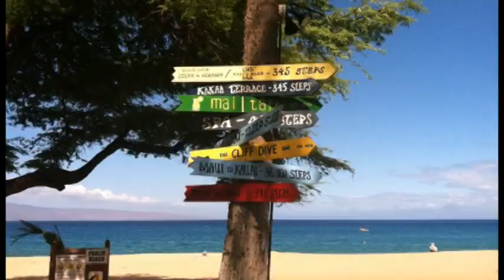Knee Deep in Maui and Lanai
Took a couples trip out to Maui with the Haynes. Spent most of the time relaxing, snorkeling, and enjoying each other's company. Ended up making a little video out of it to the tune of Zac Brown Band's Knee Deep featuring Jimmy Buffett.